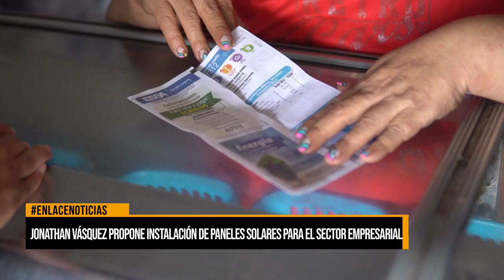Jonathan Vásquez propone instalación de paneles solares para el sector empresarial